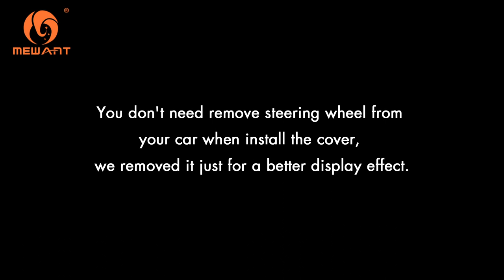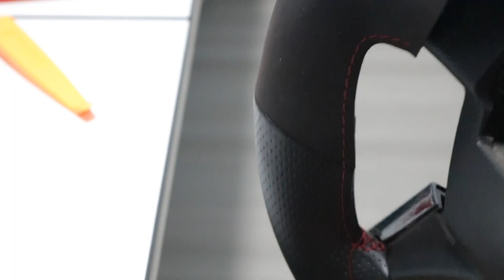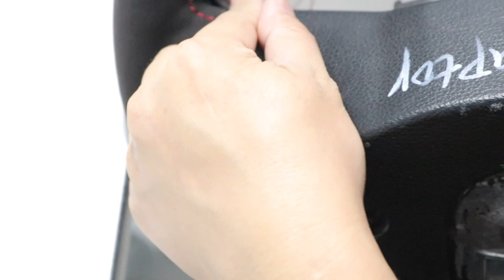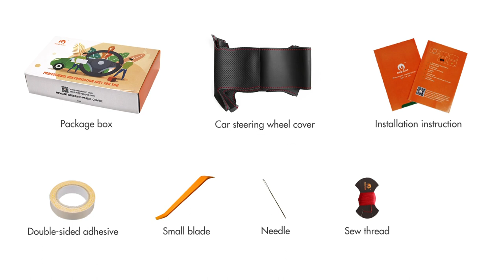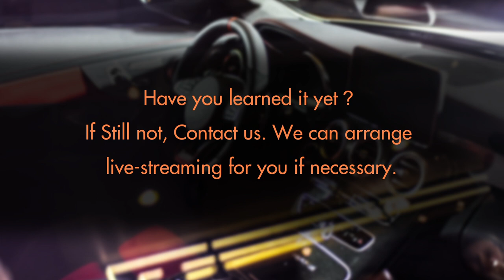MEWANT--for Ford F150/F-150 (Raptor) / F-250 (Raptor) Hand Stitch Car Steering Wheel Cover Install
Material introduce:
Black Real Leather+Black Suede+Red Top Strip+Red Thread.

This cover suit for models:
 for Ford F150/F-150 (Raptor) 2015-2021 / F-250 (Raptor) 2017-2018.

Installation tool needed (MEWANT will send you tool together with cover):
1 * Needle
2 * sew thread (sewing the steering wheel cover)
1 * Double-sided adhesive (fix the cover leather position, not necessary, you could also choose not to use it)
1 * Small blade (tuck extra leather into steering wheel)
1 * Thimble (protect your hand)
1 * Installation instruction